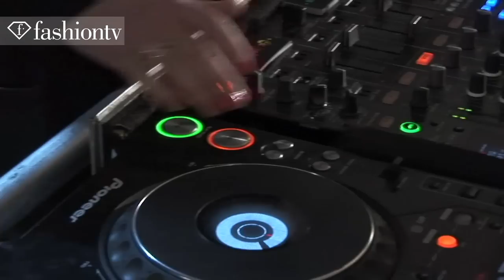Andrej Pejic Exclusive Interview! Backstage at Tufi Duek Summer 2012 SPFW | FashionTV - FTV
SAO PAULO - Brazilian model Raquel Zimmermann poses outside the Tufi Duek show during Sao Paulo Fashion Week Summer 2012.   Australian model Andrej Pejic is also in town for the fashion festivities and FashionTV has an exclusive interview! "It's looking beautiful so far," he says, "It's only been a few days." Backstage at Tufi Duek, FashionTV speaks to Tayane Leao.  The inspiration this time was the Indian girls, she says.  Leao has been in the industry for three years.

Appearances: Raquel Zimmermann, Michelli Provensi, Marina Dias, Andrej Pejic, Tayane Leao, Isabella Melo, Kristy Kaurova

FashionTV "Andrej Pejic" Exclusive Interview Backstage "Tufi Duek" Summer 2012 SPFW Spring Andrej Pejic femiman "Raquel Zimmermann" "Michelli Provensi" "Marina Dias" "Tayane Leao" "Isabella Melo" "Kristy Kaurova" "Sao Paulo Fashion Week" Hair Makeup "Sao Paulo" "Fashion Week" "Make Up" Sao Paulo Bikini Swimwear "Fashion Show" "Fashion Videos" FTV "Fashion TV" Fashion-TV "FTV Models" Fashion TV FTV.COM